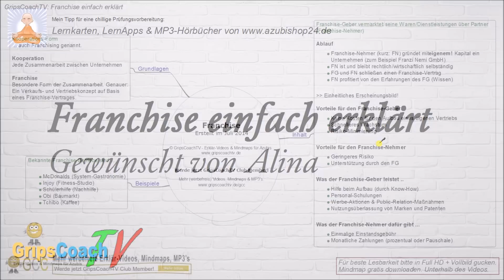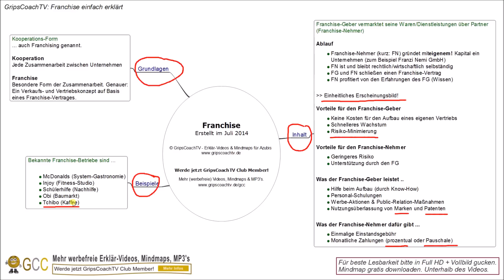FRANCHISE ✅ einfach erklärt ⭐ GripsCoachTV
👉 Werde fit für die AP2 Kaufleute für Büromanagement in 8 Wochen

WAS IST GRIPSCOACHTV❓

Bei GripsCoachTV bekommst du Online-Videokurse, Webinare und mehr für deinen Prüfungs-Erfolg.

Für alle kaufm. Auszubildenden, Umschüler und Fortbilder die ihre Prüfung mit Lern-Lust und Top-Noten rocken wollen.

Zum Beispiel für die Prüfungen Kaufleute für Büromanagement Teil 1 und 2, Ausbildereignungsprüfung, Fachwirte Prüfung Teil 1: Wirtschaftsbezogene Qualifikationen, Meisterprüfung Teil 3.

➡️ Klicke jetzt hier und schau dich um (kaufm. Berufs-Ausbildung) und (kaufm. Fortbildung)

Alle mit * versehenen Links sind Ref-ID-Links. Wenn du darüber kaufst, verdient der Verlinkende (also ich) ein paar Euros daran, ohne dass es dich mehr kostet.